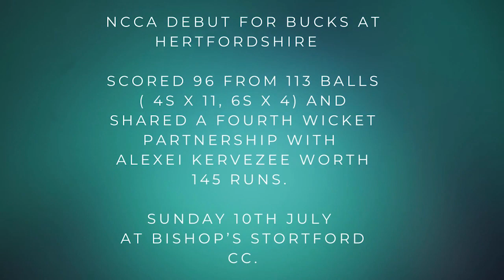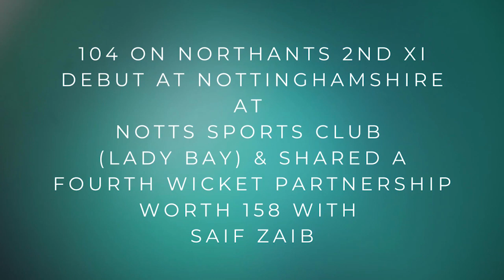Aadi Sharma - The Evolution of the Northants CCC 2022 Academy Player of the Year!